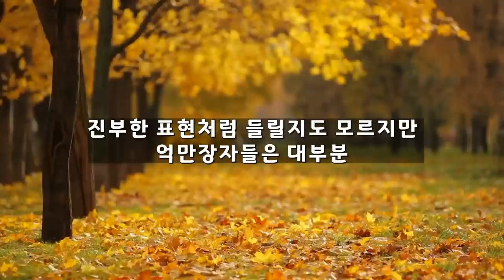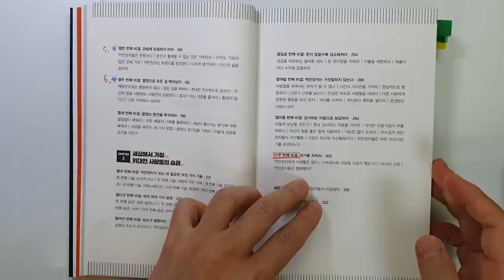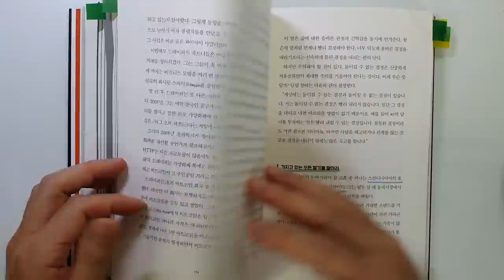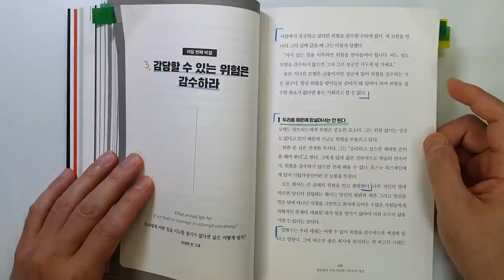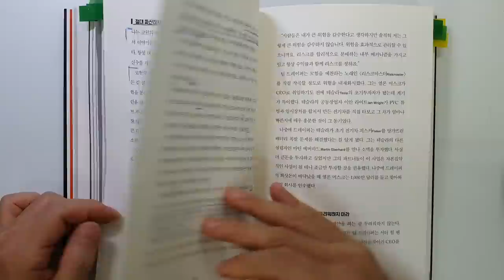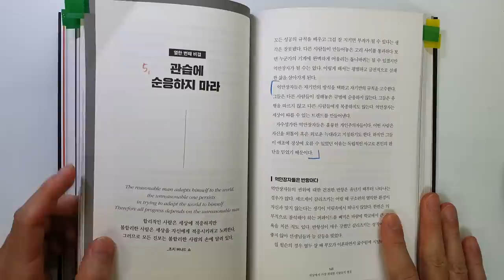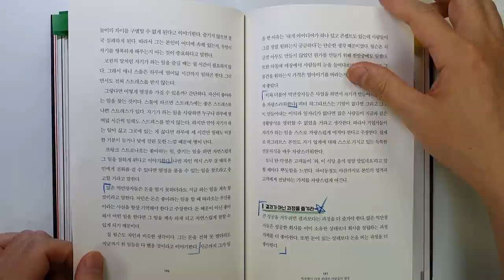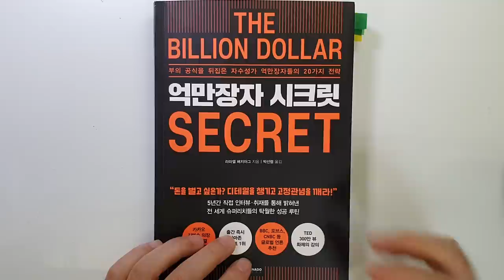목숨걸고 지키는 1조 부자의 6가지 부의 공식 억만장자 시크릿 투자|재테크|재테크 책|성공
1조 부자들의 성공 비법  '억만장자 시크릿'|지은이 라파엘 배지아그|출판사 토네이도

안녕하세요
이번 시간에는 라파엘 배지아그님이 지으신 '억만장자 시크릿' 을 리뷰하였습니다.

'배지아그' 님은 백만장자가 된 후 억만장자들은 어떻게 큰 부를 얻었는지 궁금하여 인터뷰를 하였다고 합니다.
이 책에서는 그 인터뷰 내용이 잘 담겨 있습니다.

1 나의 시작을 일단 믿어라.
2 깃발이 되지 말고 바람이 돼라.
3 감당할 수 있는 위험은 감수하라.
4 기회가 장애물처럼 보일 때도 있다.
5 관습에 순응하지 마라.
6 열정으로 모든 걸 뛰어넘자.

감사합니다.